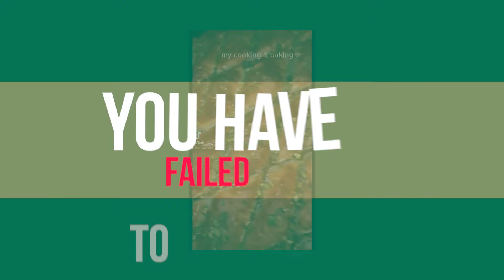Creative Insights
Over three workshops, 19 young people from across Leeds collaborated with performance artists and creative practitioners to explore their perspectives on health inequalities and potential solutions through creative writing, performance, and photography.

The groups worked together and independently to explore their experiences of the Covid-19 pandemic, their concerns and priorities regarding health inequalities and their perspectives on policies to address inequalities.

Their creative responses took many forms, and this short film provides an overview of the diverse and insightful content they produced.